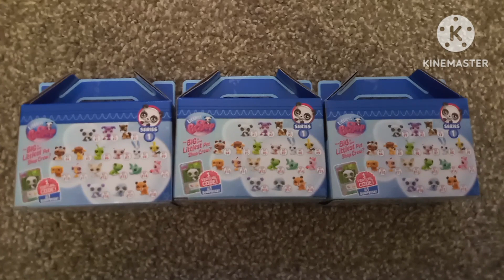3 LPS Blind Boxes Unboxing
LPS is back people! YIPPEE! So let's unbox these! :)